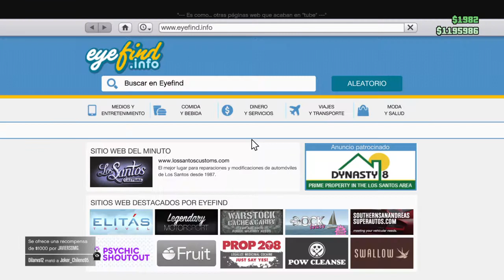Grand Theft Auto Online EMPEZANDO UNA VIDA DE NARCO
¿POR QUE JUEGAS EN SERVERS NO PREMIUM SI ERES PREMIUM?
R=Por que la mayoria de mis seguidores no cuentan con
Las posibilidades de tener una cuenta Premium y para mi
Lo mas importante son ustedes.

¿JUGARIAS CONMIGO?
R= Claro solo agregame a skype y listo a divertirnos

R= Con Mirillis Action

R= Con Camtasia Studio 7

¿TU SKYPE?
R= fromuz.games

Chicos un juego nuevo en el canal por favor necesito de ustedes y su apoyo por favor díganme que quieren ver o quieren que haga en Gta online es su canal es su decisión.!!! Y para los que quieran entrar a la creew pónganse en contacto conmigo por medio de mis redes sociales o agrégame a psn mi Id capoMexicano no olviden darle like y comentar un abrazo. :D